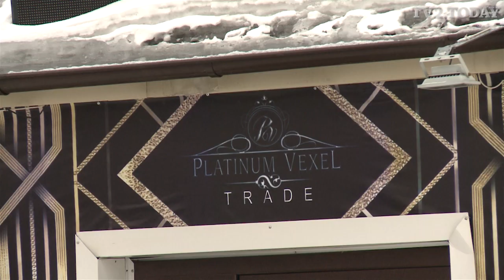Пенсионерка проиграла 6000000 рублей в зале игровых автоматов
Игроманы требуют закрыть игровой бизнес в Томске